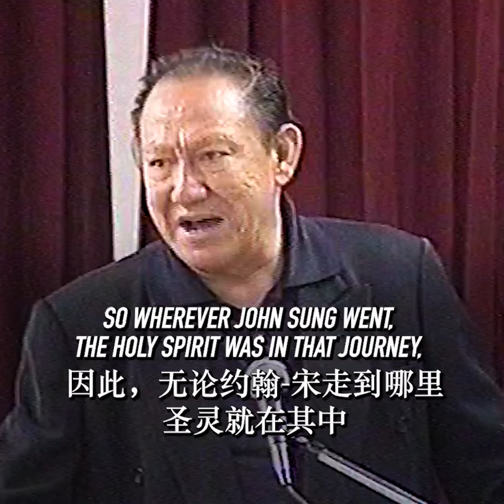GEREJA & PELAYANAN (17) “John Sung, Penantang Dosa Organisasi Gereja”-Pdt. Dr. Stephen Tong (EN-MAN)